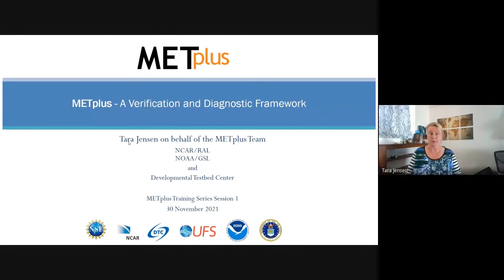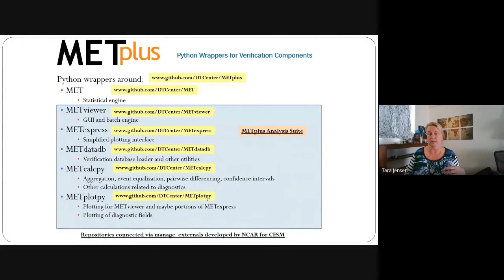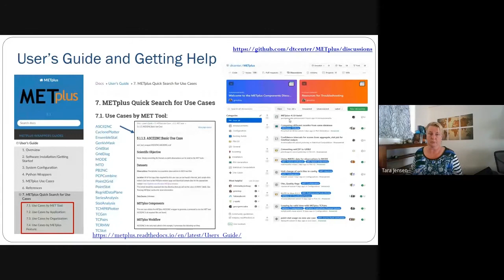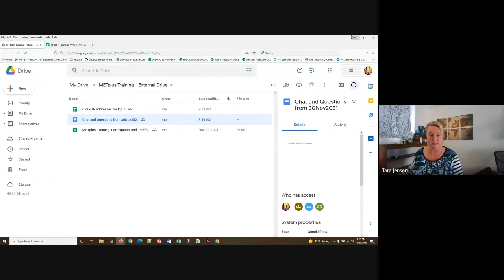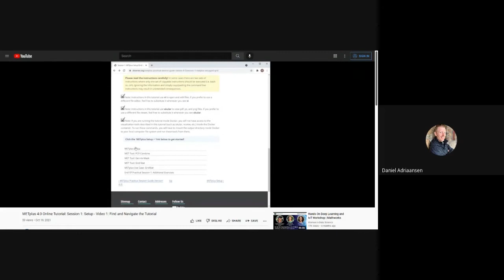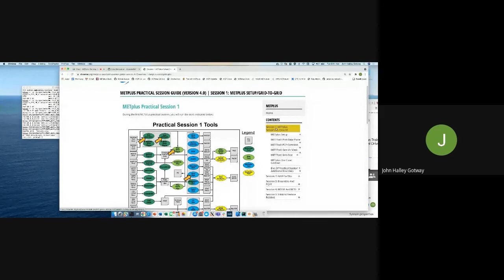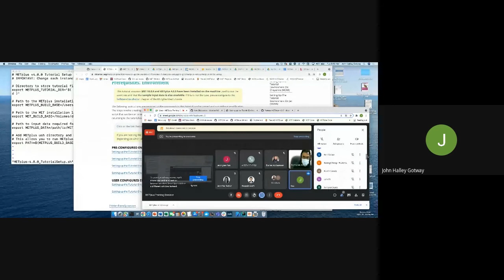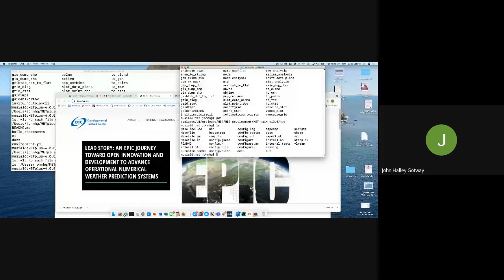METplus Training Series - 2021-2022: Session 1 - Getting Started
The METplus team has launched a Tutorial Series.  Participants can join METplus trainers weekly for virtual one-hour sessions where background presentations by subject matter experts will be woven through hands-on training.
The series will start with the basics of setting up, configuring, and running METplus, then move onto running the core tools, and eventually more advanced topics.